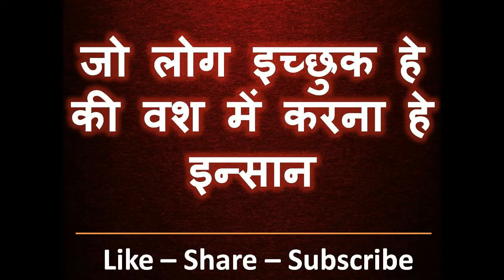आधा मंत्र बोलते ही ऐसा असर होगा की सोचते रह जाओगे की क्या हुआ हे इसके साथ